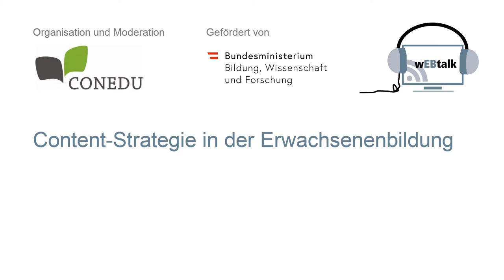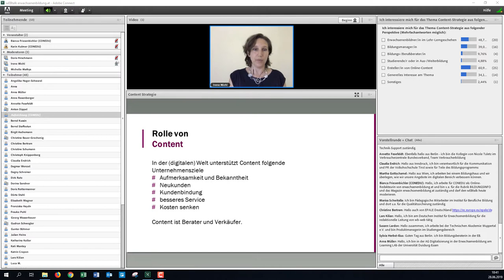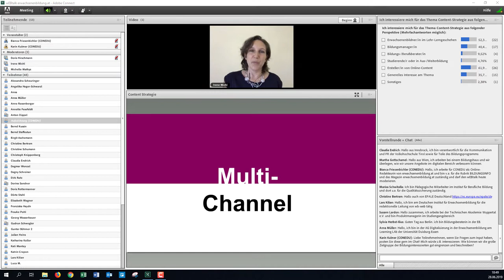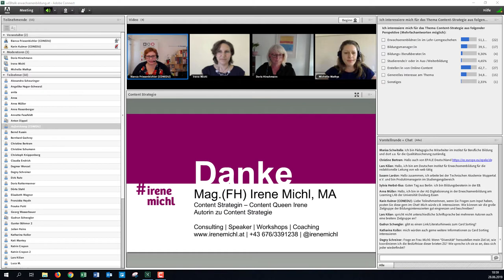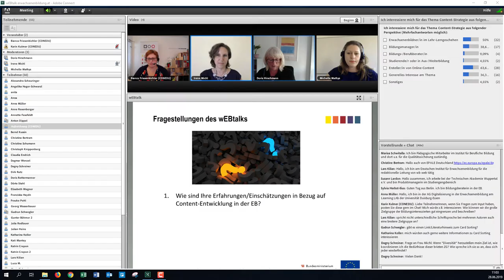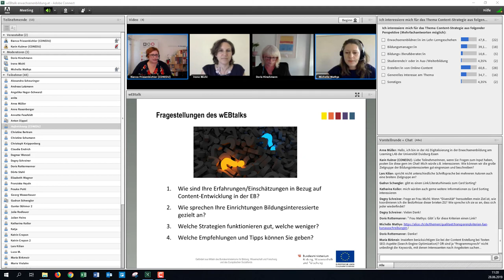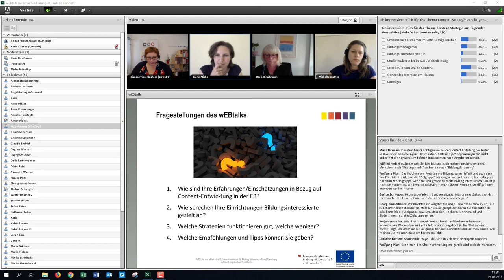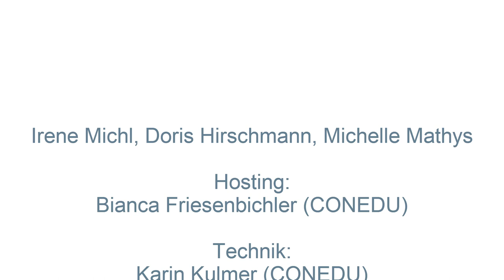wEBtalk "Content-Strategie in der Erwachsenenbildung: Wie man Bildungsinteressierte online erreicht"